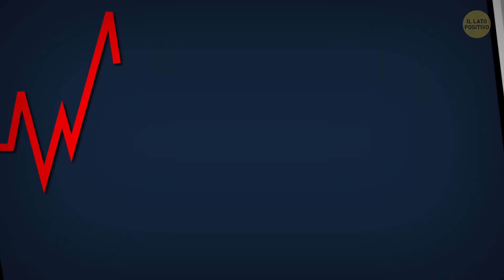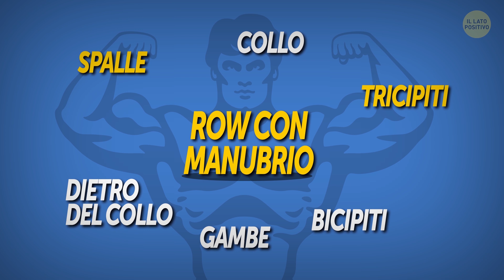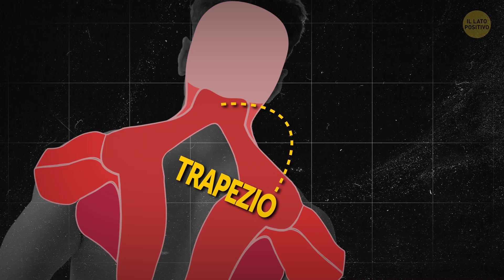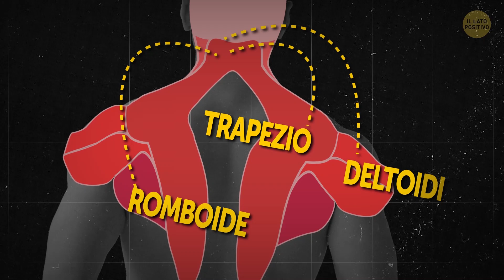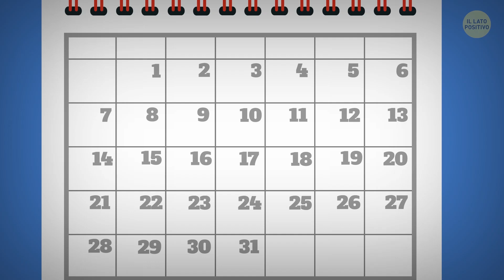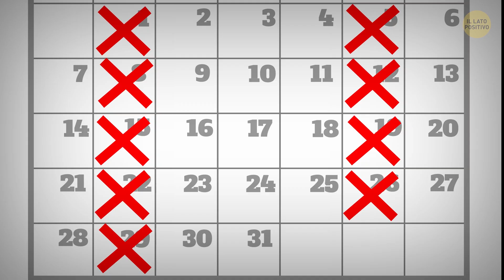7 Esercizi per Avere un Collo Forte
Costruire muscoli forti del collo potrebbe non essere nella tua lista delle priorità quando ti alleni, ma in realtà non dovresti trascurarli. Non solo si aggiungono all'immagine generale, ma fanno anche bene alla salute! Nel 2008, gli scienziati del Centro nazionale di ricerca per l'ambiente di lavoro di Copenaghen hanno dimostrato che il rafforzamento del collo allevia il dolore in quest'area, quindi perché non iniziare subito a trarre beneficio da te stesso e fare alcuni esercizi di rafforzamento del collo?
Ma non esagerare. Il collo è più vulnerabile rispetto al resto dei muscoli, quindi mantieni i pesi più leggeri di quanto faresti per altri esercizi. Svegliarsi un giorno senza riuscire a girare la testa non è una sensazione che ti piacerebbe provare. Quindi, tieni il collo al sicuro e non romperlo!

Segnalibri:

Alzata di spalle con manubri 0:33
Resistenza in face down 1:31
Row con manubrio a braccio singolo 2:24
Alzate laterali 3:34
Sollevamento frontale con manubrio 4:28
Resistenza in face up 5:31
Volo inverso 6:30
Ulteriori suggerimenti 8:09

SOMMARIO:
- L’alzata di spalle con manubri è un esercizio che si rivolge sia alle spalle che al collo, quindi qui c'è un doppio vantaggio. È un set di base che dovrebbe essere incorporato in qualsiasi allenamento al collo.
- L'esercizio di resistenza in face down si rivolge specificamente al collo, ma dovrebbe essere eseguito con cautela: se lo fai in modo sbagliato, può portare a gravi lesioni.
- Quasi ogni esercizio, se non è estremamente isolante (come i curl per bicipiti, ad esempio), colpisce più muscoli contemporaneamente. Le file di manubri non fanno eccezione: prendono di mira i tricipiti, le spalle e la parte posteriore del collo.
- Solleva lateralmente non solo il collo e i trapezi, ma anche le spalle e la parte superiore delle braccia.
- Il sollevamento frontale col manubrio prende di mira la parte anteriore delle spalle, i trapezi e i lati del collo, nonché i muscoli della parte superiore del torace.
- Con la resistenza in face up, prenderai di mira i trapezi, i deltoidi e la parte posteriore del collo.
- Il volo inverso non influisce direttamente sul collo. Prende di mira il romboide e i deltoidi, rendendo il collo e le spalle più forti e più flessibili.
- Non dimenticare di scaldarti il ​​collo. È una di quelle regioni del tuo corpo che sono più vulnerabili quando si tratta di danni da sforzo, insieme alla parte bassa della schiena e alle articolazioni.
- L'allenamento al collo non dovrebbe essere l'unico allenamento di un giorno - è normalmente combinato con qualcos'altro, e gli allenatori discutono su quale sia il migliore: combinarlo con il giorno delle braccia e delle spalle o provarlo nel giorno di petto e schiena.
- È importante sia rinfrescare il collo dopo un allenamento, che riscaldarlo. Il raffreddamento viene spesso trascurato in palestra, ma i trainer consigliano questa pratica.